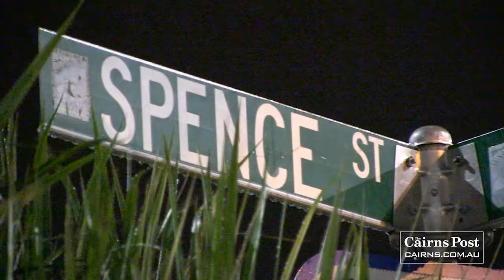Shenannigans at The Union Jack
The return of Cairns' Naomi Wenitong with her new act The Last Kinection, alongside the Cairns State High School class of 2001 reunion ensured Saturday night's big opening of The Union Jack.

Video Produced by Isaac Egan